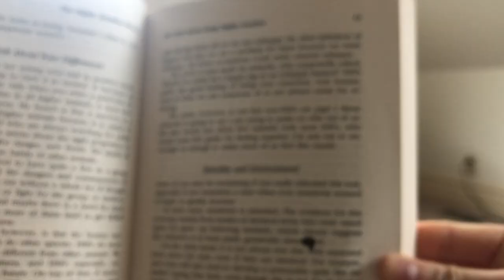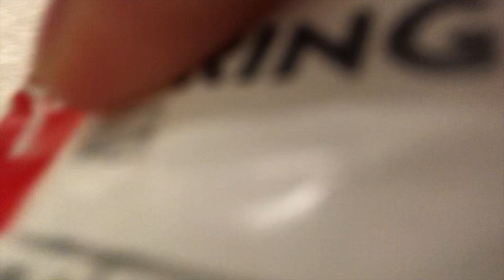EXTREME TRANSFORMATION *Glow Up*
If you enjoy our content this is another way you can support us! ♥︎